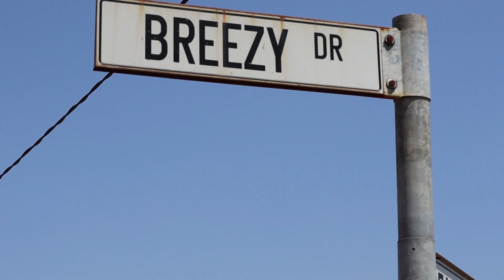dlala ka Yone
Appeal/diaparo/sdwadlo